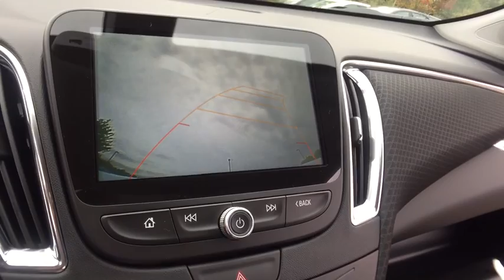2018 Chevrolet Malibu Lake Orion, Rochester, Oxford, Auburn Hills, Clarkston, MI 307318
2018 Chevrolet Malibu  - Stock#: 307318 - VIN#: 1G1ZD5ST1JF141537

* 2018 Chevrolet Malibu Premier... Features include: Turbocharged, 8.0 Touch Screen Display, Rear Vision Camera, OnStar, Navigation, Bluetooth, SiriusXM Satellite Radio, Built-In WiFi, Power Drivers Seat, Power Heated Mirrors, 19 Aluminum Wheels and Keyless Entry with Remote Start. Price includes: $500 - General Motors Consumer Cash Program. Exp. 10/02/2017, $1,500 - GM Competitive Lease Private Offer. Exp. 10/02/2017